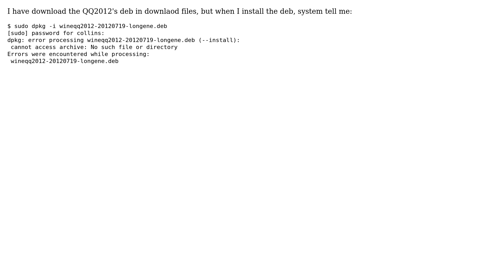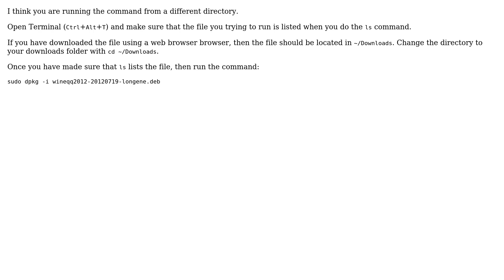Ubuntu: "cannot access archive: No such file or directory" when installing a package using dpkg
Ubuntu: "cannot access archive: No such file or directory" when installing a package using dpkg (2 Solutions!)

With thanks & praise to God, and with thanks to the many people who have made this project possible! | Content (except music & images) licensed under cc by-sa 3.0 | Music | Images & others | With thanks to user Eliah Kagan user devav2 user Collins user abu_bua and the Stack Exchange Network Trademarks are property of their respective owners. You are responsible for your own actions.